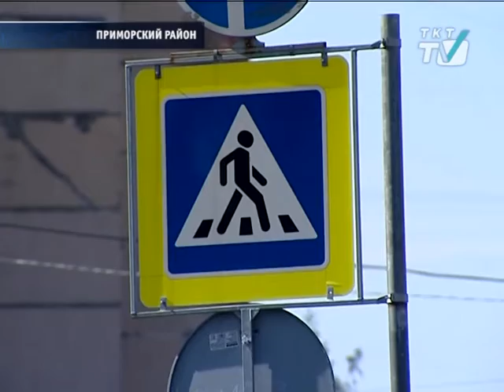До начала июня школьники будут оценивать вежливость водителей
На ул. Маршала Новикова юные инспекторы дорожного движения устроили флешмоб.
tkt-tv.tv